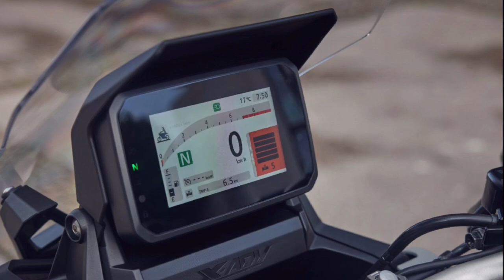2025 Honda X-ADV Facelift - Adventure Rider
Honda has given its famous adventure scooter, the X-ADV, some big upgrades for 2025. These upgrades have come in the form of refreshed styling, new features and also performance changes.

Firstly, the front of the scooter has received some styling upgrades – the fairing is new and inside it is a pair of new LED headlights. The DRLs are seen on this scooter for the first time. In the features department, the X-ADV now gets cruise control as standard and the windscreen can be adjusted tool-free between three adjustments and on the fly. The four-way backlight switchgear is now standard. The Japanese brand has also updated the seat to provide better comfort. The seat opening key has been upgraded for smooth operation. The five-inch cluster is new and gets a revised interface. The menu structures are new and it is claimed to work better in harsh sunlight.
On the performance side, the DCT gearbox has been tinkered with to deliver a smoother low-speed response. It gets five-user settings to provide more freedom to the rider. The 745cc parallel-twin engine remains the same as it churns out 58bhp of power.